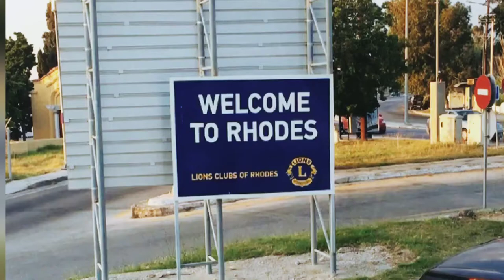Rhodos Stadt 😍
Hier ein paar Impressionen aus Rhodos Stadt! Warst Du schon mal da oder suchst Du nach Tipps was Du dort machen kannst?